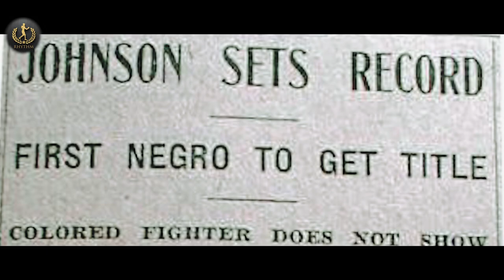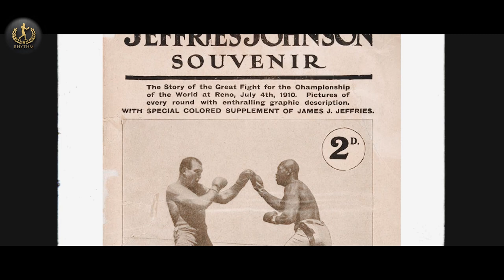The Great White Hope 2 - Larry Holmes vs Gerry Cooney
Larry Holmes and Gerry Cooney was one of the biggest fights in boxing history. While the prefight build up took on an ugly overtone it resulted in a lifelong friendship.